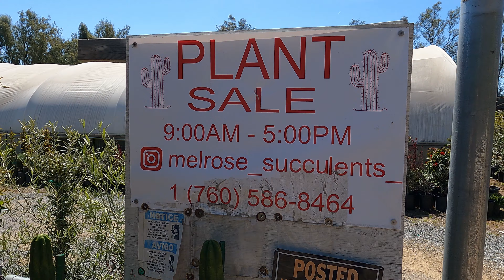Ortiz Succlents. Fallbrook California April 8, 2023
Ortiz Succulents
5051 Second Street

Nice hidden place, they have a lot of different hoyas and desert plants of all kinds. the only thing is that the plants don't have a price tag.

Overall, we enjoyed out visit there. Will defiantly come again.

Best Free Music From ikson!